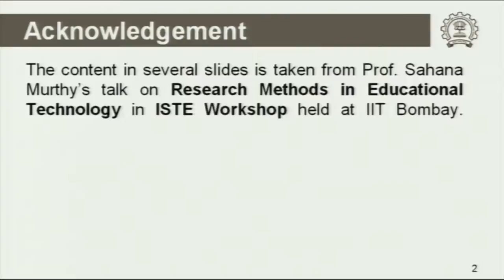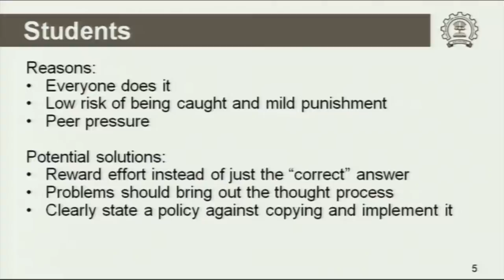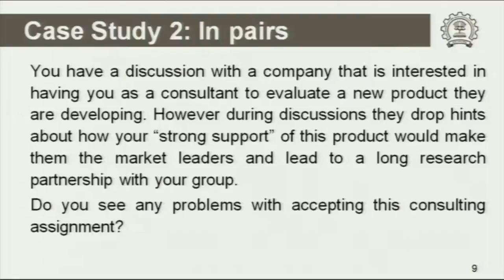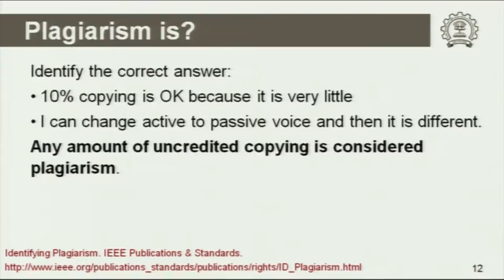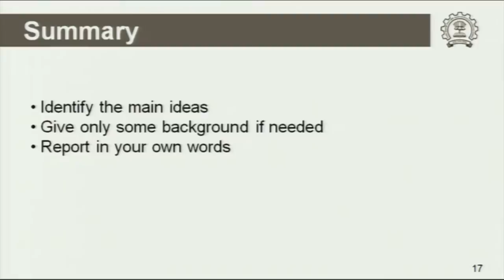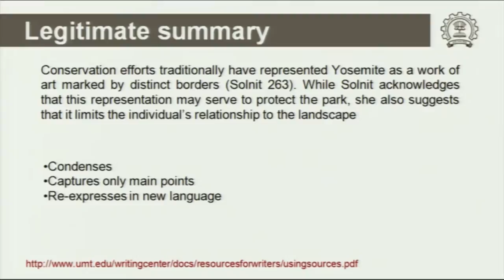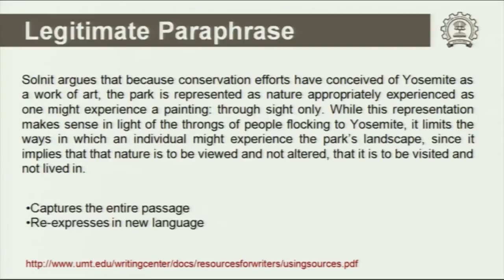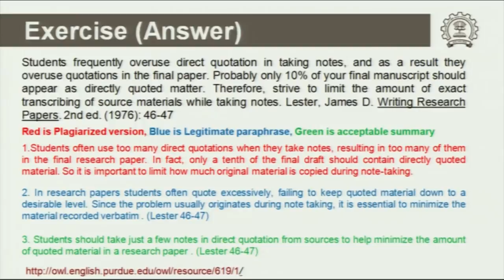TC C S24 Ethics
This is 24th session of Technical Communication workshop arranged for Coordinators. It was delivered by Prof. Prita Pant from IIT Bombay.

In this session she talked about ethics in academics mainly teaching and research.